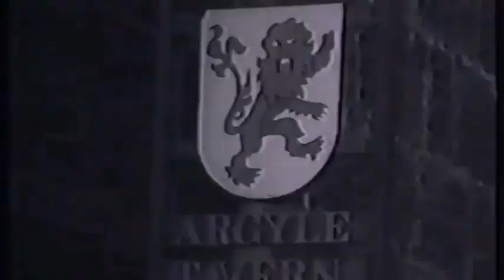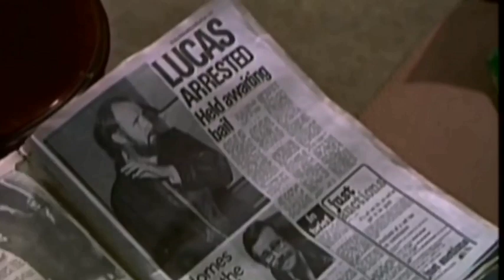The Prisoner Connection - Bill Hunter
Bill Hunter was one of Australia's acting legends, having worked with almost every notable Australian director and actor of the last thirty years - evidence of his genuine popularity among the public and acting fraternity alike.

While he appeared in over 70 films during his career, this video focuses on his roles on Australian television drama series, including that of George Lucas in Prisoner.

"Bill Hunter" "George Lucas" "Prisoner" "Prisoner Cell Block H" "Cop Shop" "Homicide" "Matlock Police" "Division 4" "Ryan" "Catwalk" "White Collar Blue" "Fiona Spence" "Kirsty Child" "Maurie Fields" "George Mallaby" "Peter Adams" "Charles Tingwell"